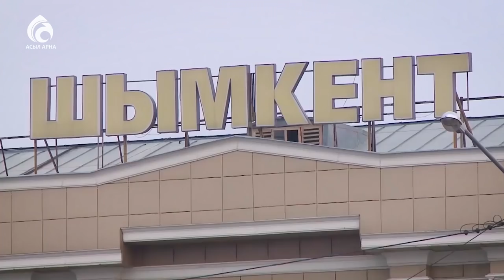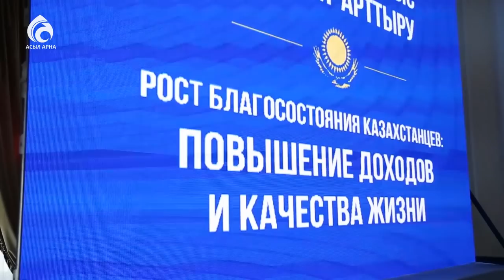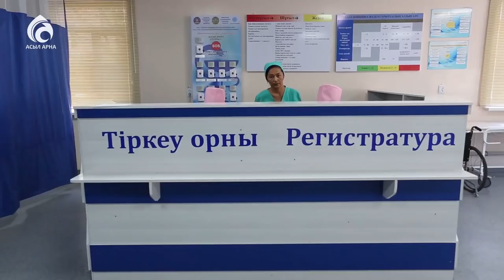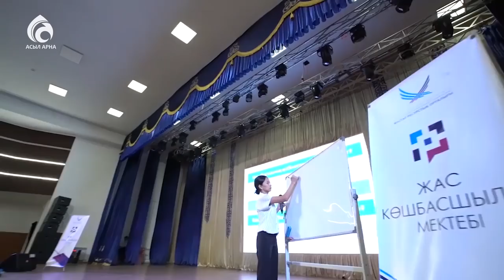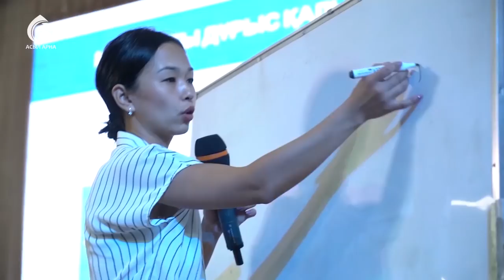Елбасы жолдауы Шымкентте жаңа форматта түсіндірілді \ Үшінші мегаполис \ Асыл арна